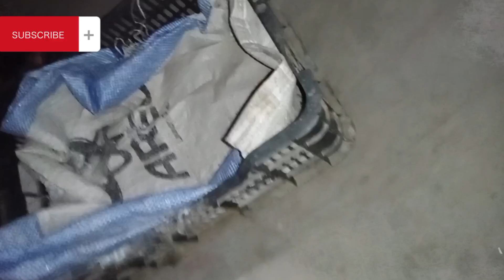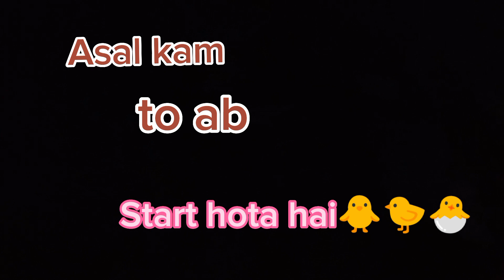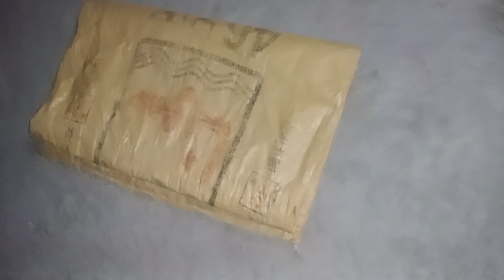Aseel chicks/Thailand ke aseel murgay ke bachy nikalwany ki tyariyan ho gaen#viralvideo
Thailand se mangwaya murga Aseel/ murgi be laraku hamari/

Aseel chicks/Thailand ke aseel murgay ke bachy nikalwany ki tyariyan ho gaen
aseel chicken
Aseel eggs
Aseel murga
aseel chicks
aseel murgha
aseel chicks growth
chicks
a one aseel
shamo aseel chicken
asil chicken
aseel chick
aseel chicken farming
chickens farming
Shamo aseel chicken farm
Aseel chicken farm in pakistan
aseel fight
chicken farming
aseel rooster
pakistan aseel
Long hight aseel
asil chickens farming
pure mianwali aseel
aseel hen
heera aseel
aseel breed

inspired by sambhavnasethentertainement.

Ghareeblarki
home management
gharkakhana
cooking
city lifestyle
city life
simple life
Ghareeb
Ghareeb Bandi
lahore lahore ay
pujabilanguage
I am a new vlogger. I respect all Mazahib (Religions) no color cast or status matter to me, what matter is what you are and who you are from inside. and how beautiful soul you are.
please support!